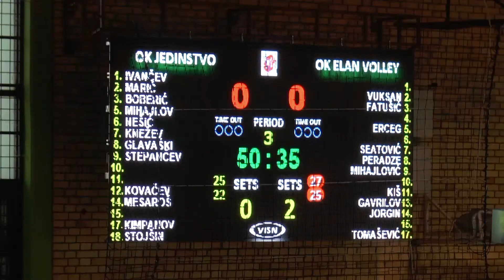Pobeda u pet setova za OK "Jedinstvo"